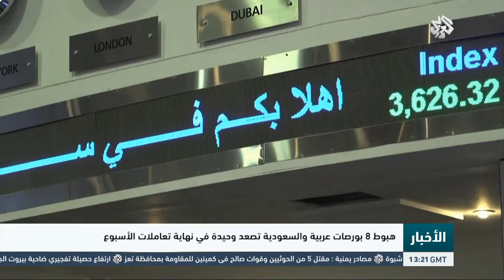التلفزيون العربي | هبوط 8 بورصات عربية والسعودية تصعد وحيدة في نهاية تعاملات الأسبوع